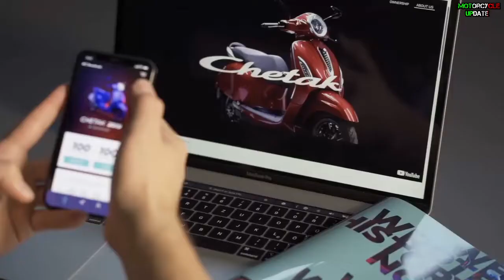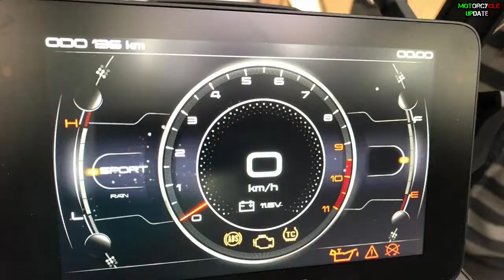HONDA TRANSALP FUTURE CHALLENGER, 2021 CFMOTO 800MT RELEASED 2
2021 CFMOTO 800MT RELEASED 2